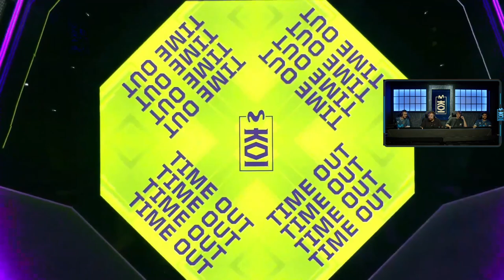MOVISTAR KOI VS TEAM LIQUID (GAME 2) | VCT EMEA KICKOFF DECIDER